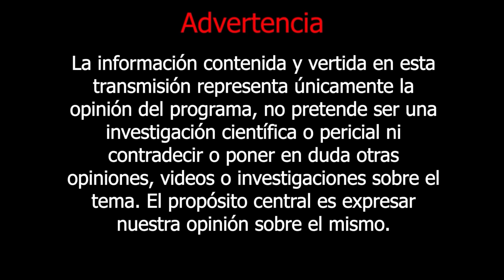Vlad III Draculea | Relatos del lado oscuro